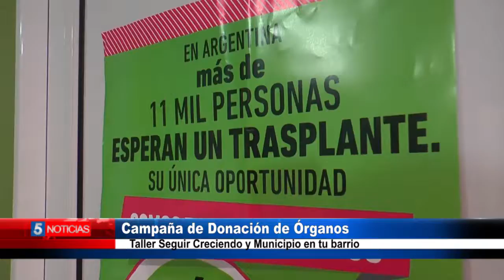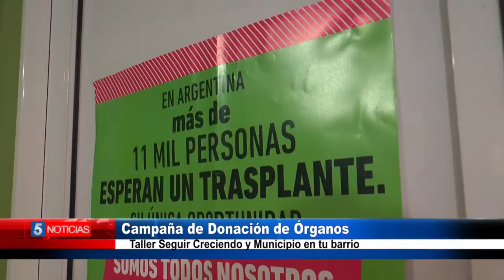Campaña de Donación de Órganos